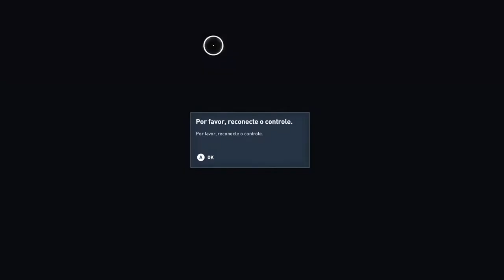Assassin's Creed® Origins - Lutador On Xbox One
Bayek aceita realizar seu último favor para seu grande amigo de Alexandria; atuar como um lutador em uma peça teatral.